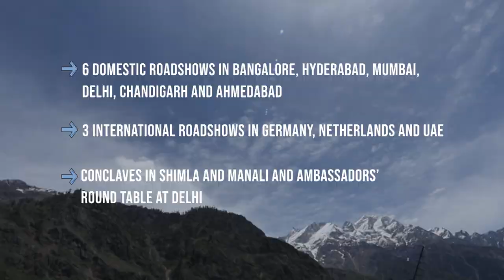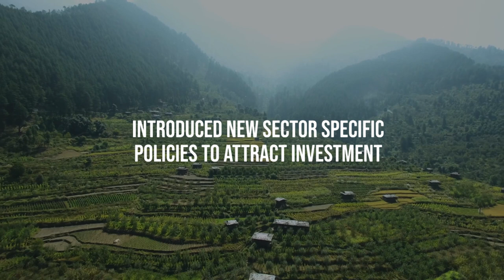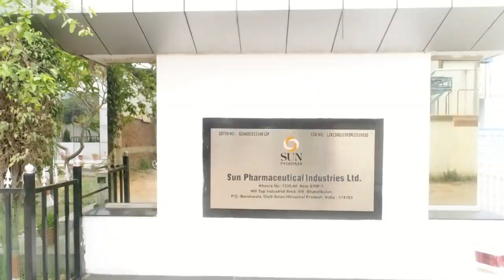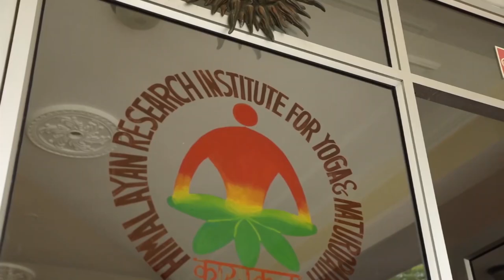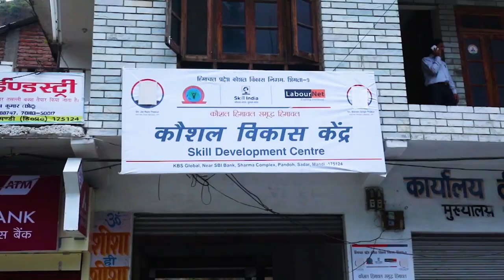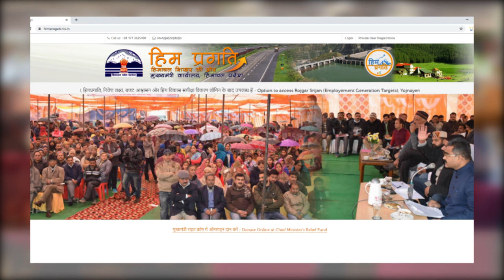Himachal State Film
Rising Himachal Global Investors' Meet 2019